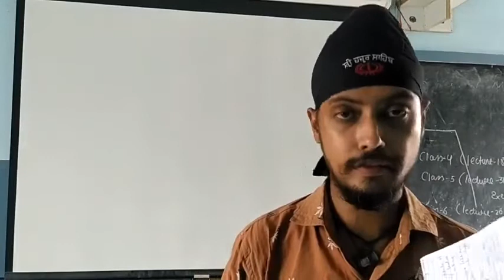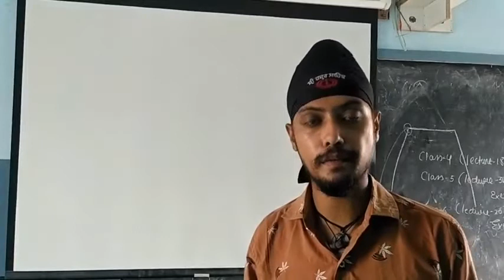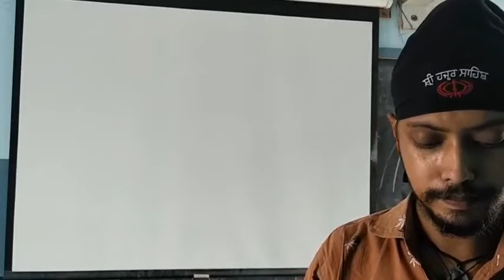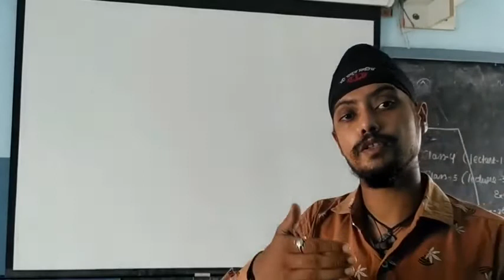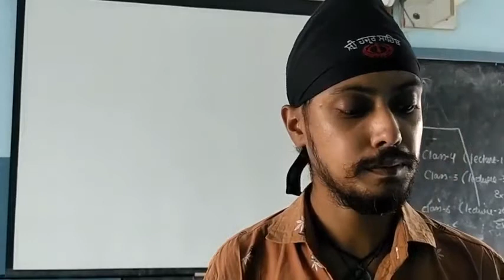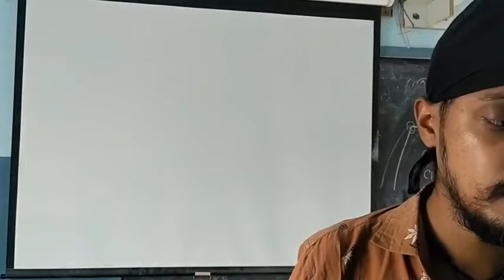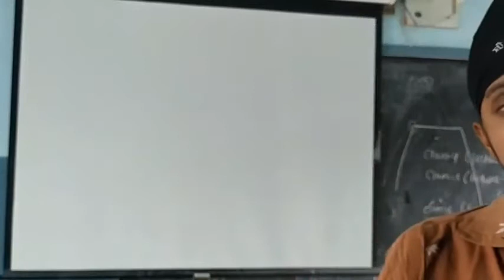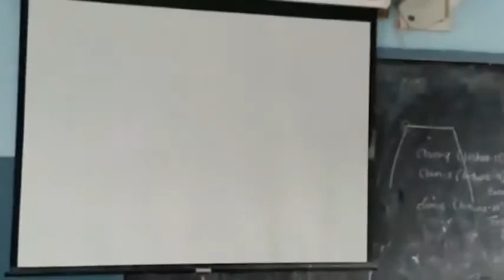Class IX Chapter 1 History Part 2 The French Revolution